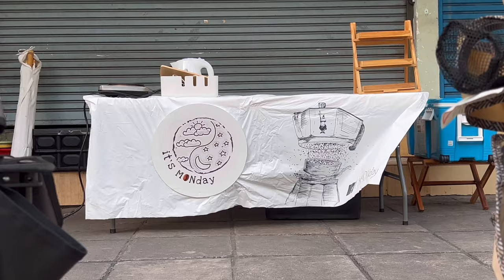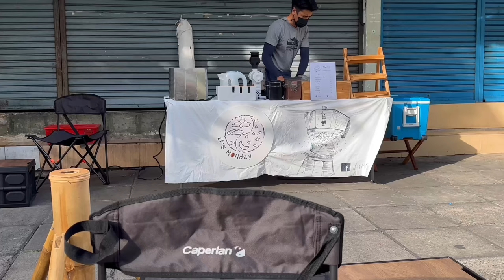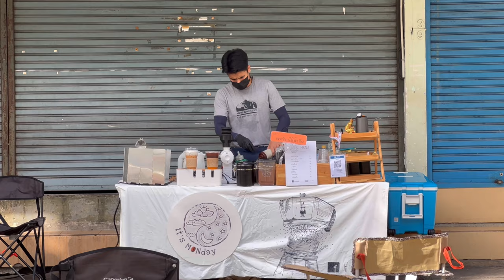ASMR Cafe Vlog Mini Coffee Shop It's MONday Kopi Dream Kaffebar | Tasty Inside | Street Food Asia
- It's MONday Coffee Slow Bar  -
Open 7:30 am - 2:00 pm  ( Only Sat-Sun )
Location : C7 Building, Muang Thong Thani
คอนโดเมืองทองธานี C7 ฝั่งสนามบาส
Pak Kret, Nonthaburi Slow Bar

ASMR Cafe Vlog Mini Coffee Shop It's MONday Kopi Dream Design Coffee | Kaffebar | Tasty Inside | Street Food Asia Bangkok Foodie | Bialetti หม้อต้มกาแฟ จากประเทศอิตาลี